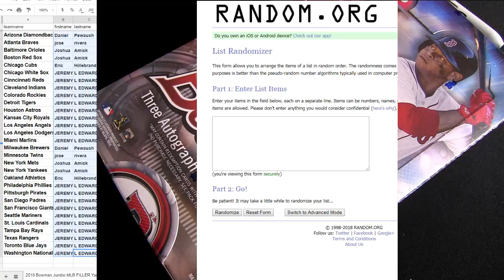18 Bowman Jumbo MLB Filler #5 Yankees Phillies Cardinals